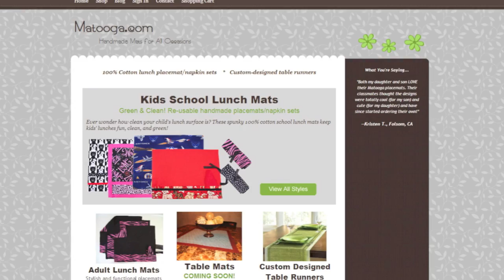Matooga.com - Table Mats: A new innovation in table designs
Help Matooga.com launch a brand new innovation in table designs by supporting the indiegogo campaign